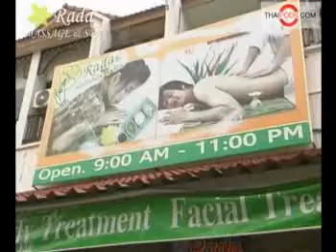Rada Spa ::: BY THAIPODS.com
Rada Spa is your down-to-earth health and beauty experience.

Buy 1 Get 1  free for all spa packages!

Promotion for Rainy Season 2.5 Hrs/ 2500 THB.
* Body Scrub
* Body Wrap
* Aroma Massage
* Facial Treatment
* Head, Back & Shoulder MassageWe guarantee you a quality spa treatment in a relaxing environment without the boutique price.

When in Chiang Mai take advantage of our good value packages and regular specials or enjoy discounts with your regular visits through our membership program.  Were very popular among Chiang Mai residents and serve many visitors and tourists alike with our qualified, discerning and experienced staff.

Find us conveniently located on the popular Nimmanhaemin Road or ask a tuk tuk driver (nimmanhaemin soi saam).

Address RADA SPA 2/2 Soi 3 Nimmanhaemin Rd., Suthep, Chiang Mai 50200